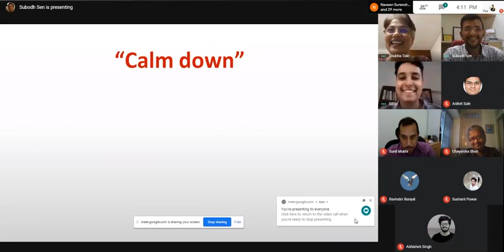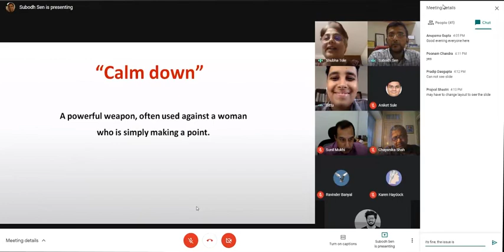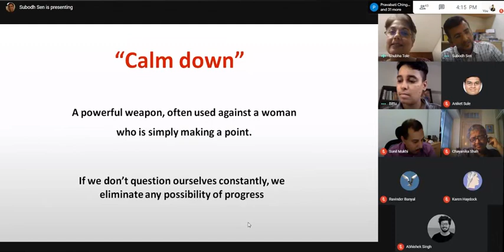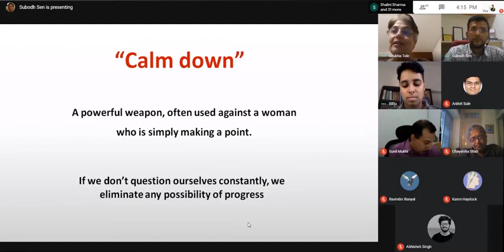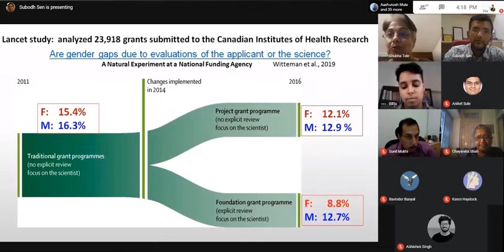March for science Mumbai | Panel Discussion on Gender Justice & Sexual Identities in Indian Academia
This is the 2nd session of the discussion series organised by March for Science, Mumbai.
Today's topic - Gender Justice & Sexual Identities
Panelists:
Prof. Bittu K.,sonipat
Prof. Chayanika Shah, Mumbai
Prof. Shubha Tole, Mumbai
Prof. Sunil Mukhi, Pune

Moderator:
Dr. Subhojit Sen, Mumbai